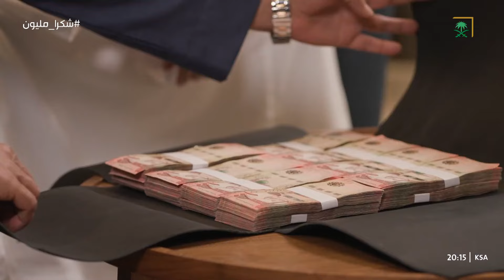امتنانًا وتقديرًا لوالدته الثانية "راشد الشمراني" يُهدي مبلغ 150 ألف ريال لابنها أحمد.